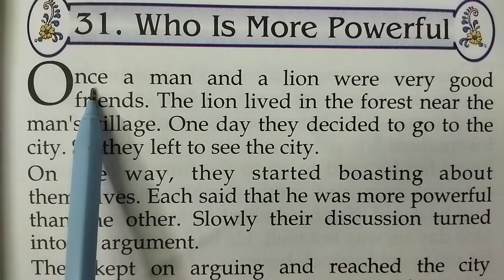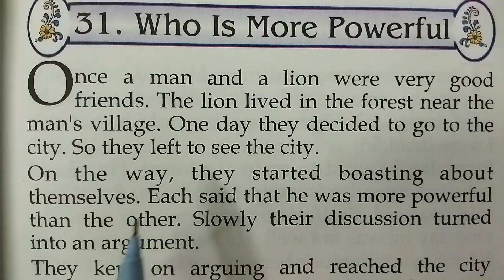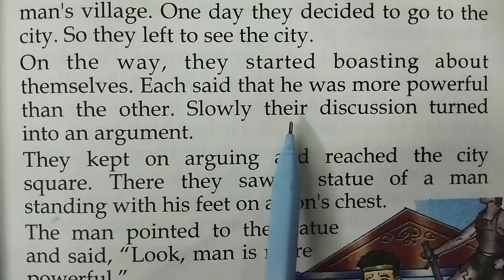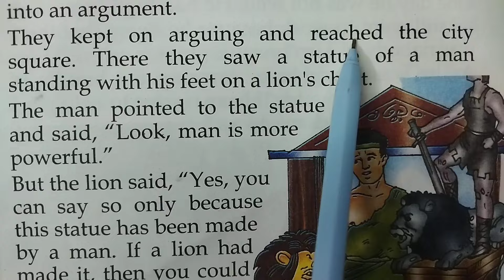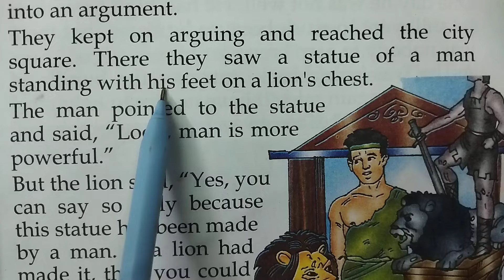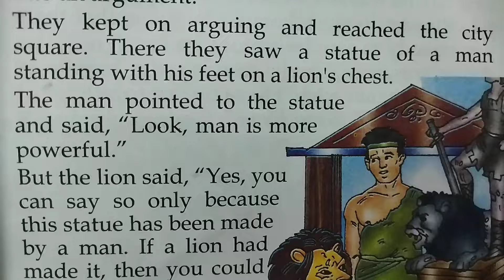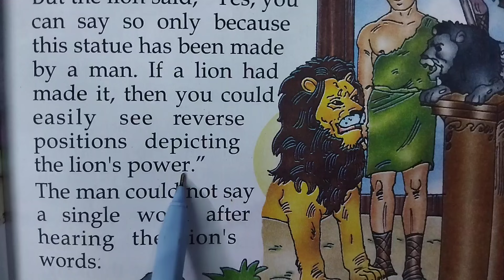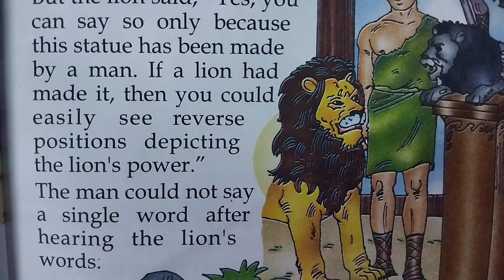Short Moral English story with Hindi Translation ।। English reading।। Vocabulary।। Translation।।